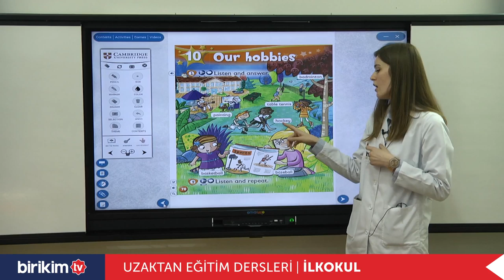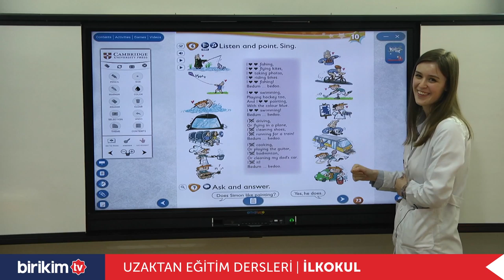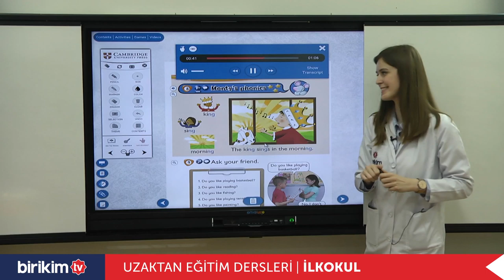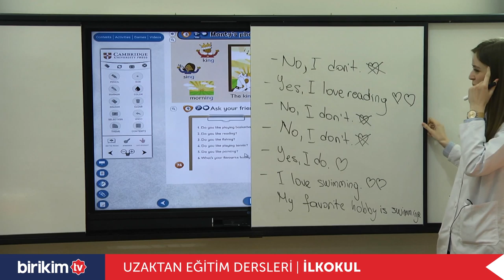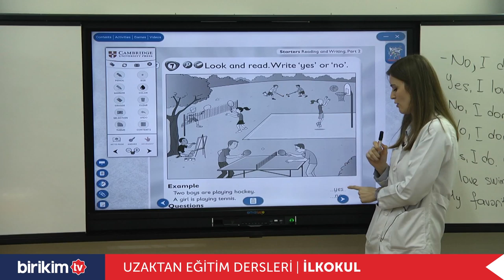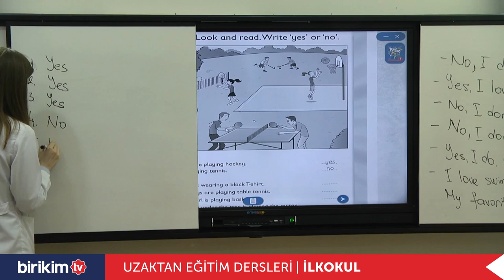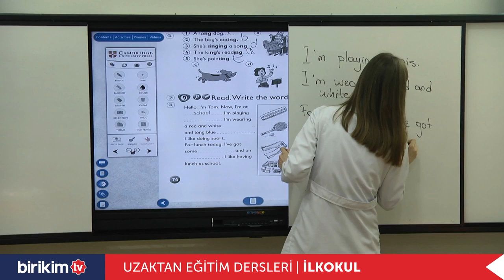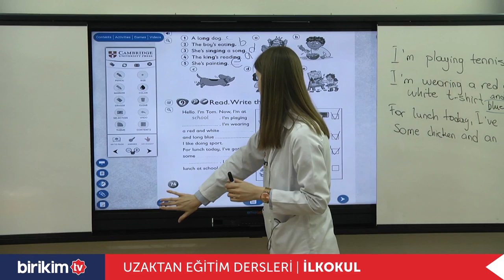Uzaktan Eğitim | Online Eğitim | Online Ders | 2. Sınıf | İngilizce | Unit 10 Our Hobbies 3